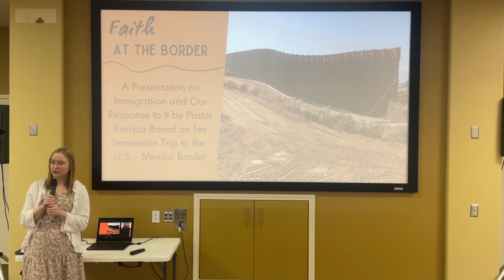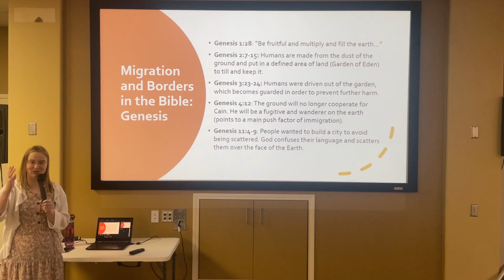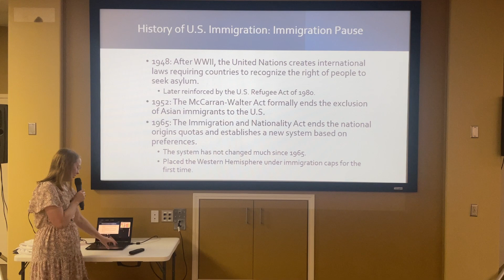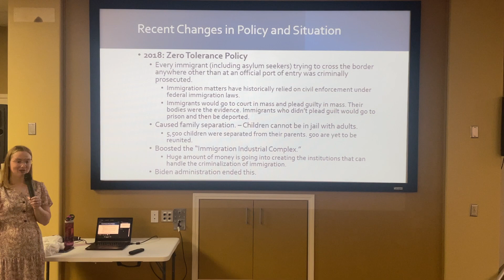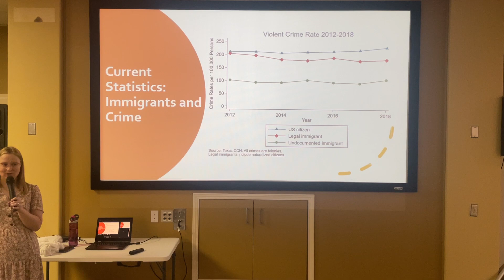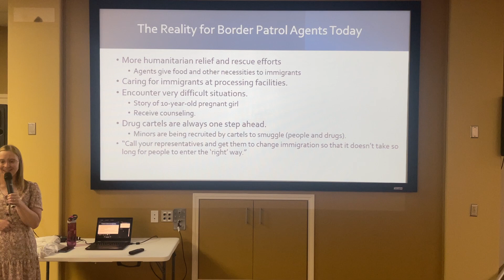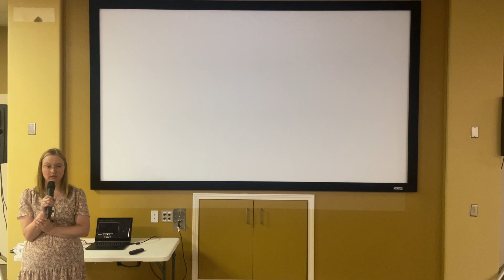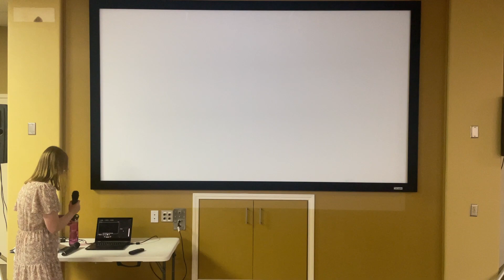5-7-2023: Faith at The Border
Pastor Karissa Miller shares information from her recent immersion trip to the U.S./ Mexico border.